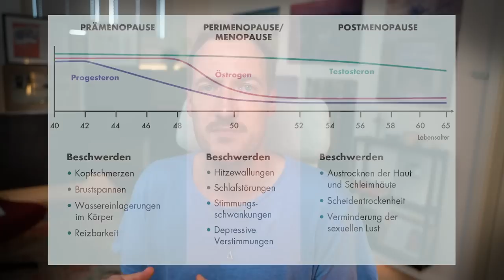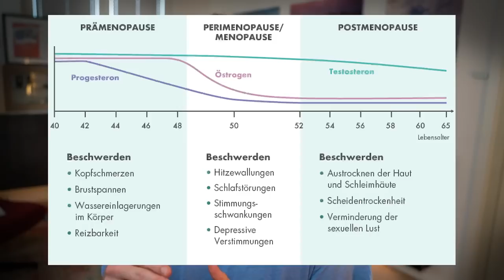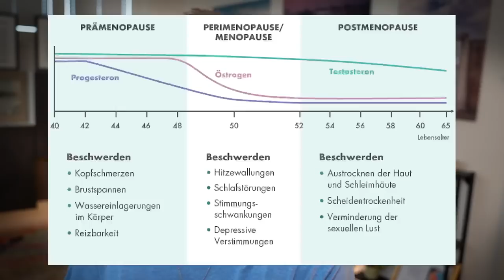Gewicht normalisieren l Stoffwechsel unterstützen in den Wechseljahren bei Hormonellen Schwankungen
"Den Stoffwechsel" gibt es eigentlich nicht, denn es gibt viele Stoffwechsel Prozesse im Körper. Gemeint ist meistens der Fett- und Kohlenhydratstoffwechsel im Zusammenhang mit Gewicht, Muskulatur und Fettabbau. Gerade bei Frauen kann es jedoch auch durch den Hormonstoffwechsel zu lästigen Wassereinlagerungen und Muskelschwund kommen. In diesem Video erläutere ich meine Tipps um diesen Prozessen entgegen zu wirken.

Gabt ihr auch eigenen Tipps? Was hat euch gut geholfen?